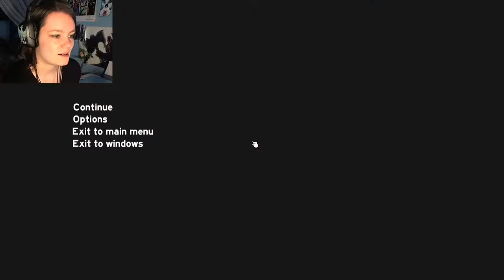The Forest | 03 | I Shall Beat You With This LEG! w/PepperBeef2Spicy